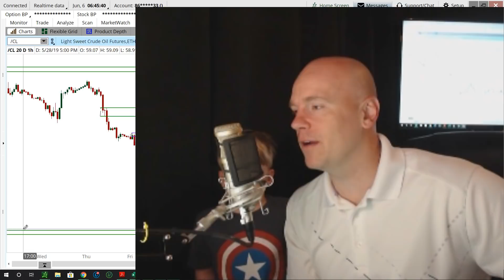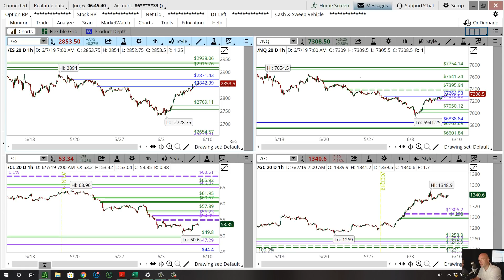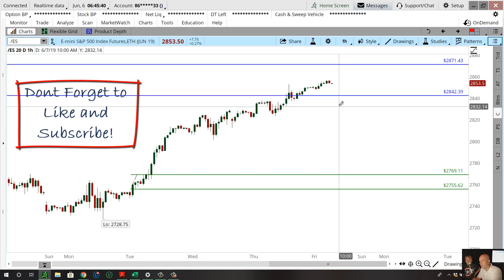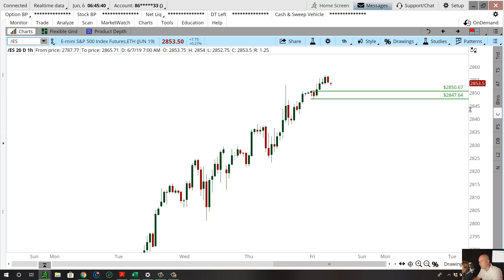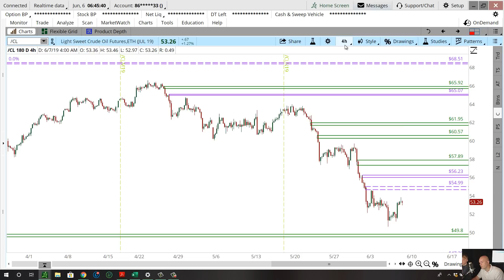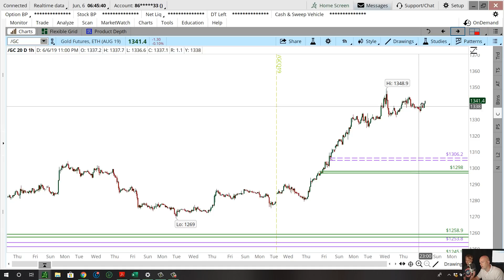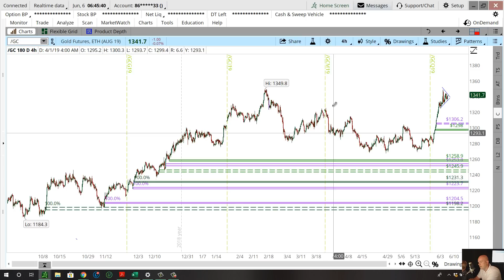Daily Market Commentary - 06/07/2019 - Chuck Fulkerson